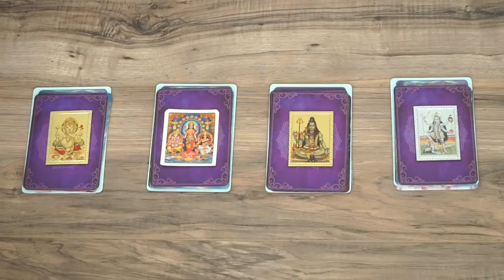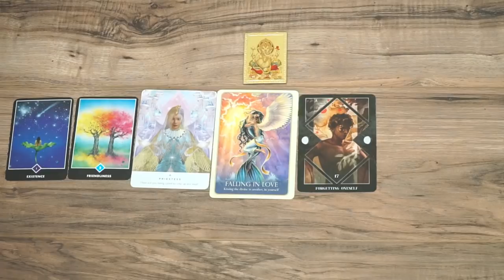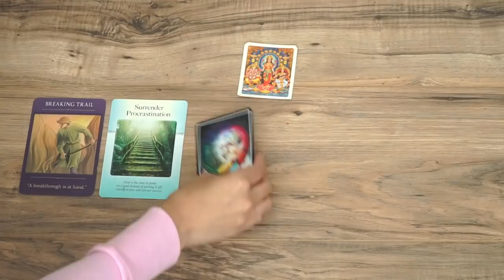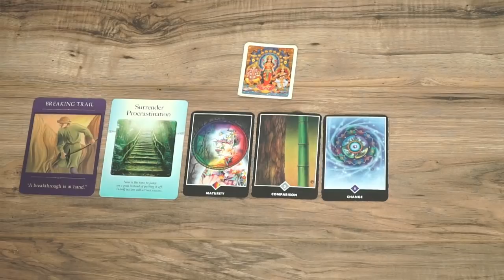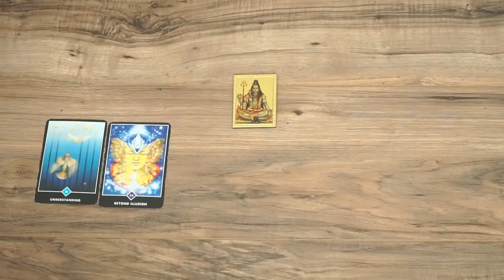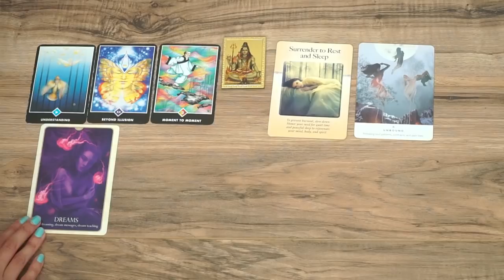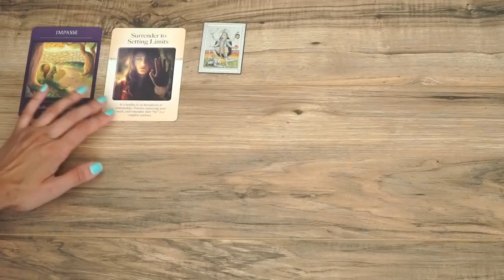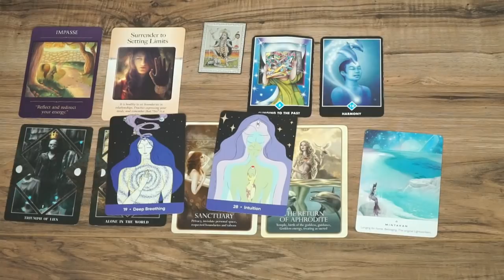🔮 WHAT ARE YOUR PSYCHIC POWERS ✨ WEEKLY PICK A CARD READING 🔮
I do a Pick A Card reading on my channel every single Friday and today we will talk about your psychic gifts ♥

Decks Used in Video ::
Osho Zen Deck
Dark Mirror Deck
Power of Surrender
Work Your Light Oracle
Sacred Traveler Deck
Oracle of the Mermaids
Self Care Oracle